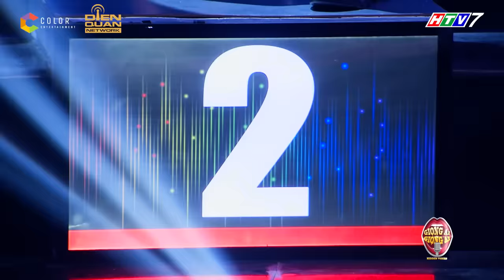Giọng ải giọng ai 5 | Tập 14 Full: Cao Thái Sơn, Trịnh Thăng Bình "hú vía" vì dàn luật sư đanh thép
Giọng Ải Giọng Ai TẬP 14 FULL Ca sĩ Cao Thái Sơn, ca sĩ Trịnh Thăng Bình, Á Hậu Lệ Hằng, Á Hậu Hà Thu

Tập 14 vô cùng đặc biệt khi 7 nghệ sĩ không chỉ đối mặt với 7 thí sinh mà còn phải tranh luận với 7 luật sư của họ?

Cao Thái Sơn không cần đi hết vòng 1, đã chọn được cho mình thí sinh hát cùng ở vòng cuối.

Trịnh Thăng Bình với nhiều lần góp mặt, liệu sẽ có nhiều kinh nghiệm và giành được chiến thắng vẻ vang?

2 nàng Á Hậu Lệ Hằng và Hà Thu liệu có kế sách gì giúp 2 ca sĩ nhà mình hay không?

Cùng đón xem TẬP 14 vô cùng hấp dẫn và kịch tính này nhé!
📺 Đón xem Giọng ẢI Giọng Ai Mùa 5, phát sóng lúc 19:00 Chủ Nhật hàng tuần trên HTV7 và phát lại trên YouTube Dien Quan Entertainment lúc 20:00

💝 Cảm ơn Samsung Galaxy A21s, nhà tài trợ độc quyền đã đồng hành cùng chương trình SamsungVietnamFB

💝 Follow và cập nhật thông tin mới nhất từ chương trình qua fanpage